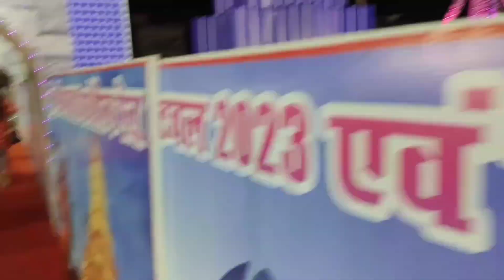आज़मगढ़ शिल्प मेला | आज़मगढ़ की प्रदर्शनी मेला जुलाई 2023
Azamgarh Exhibition july 2023
carnival Azamgarh

Azamgarh mahotsav 2023 pardarshani burj khalif

Dubai water fountain miracle garden

Dubai museum

exhibition 2023

आज़मगढ़ की प्रदर्शनी मेला 2023 | आज़मगढ़ नुमाइश 2023 || Azamgarh Exhibition 2023 1 Uttar Pradesh I

Exhibition In Azamgarh 2023 | Vlog | Nazish Amrin

Exhibition In Azamgarh 2023 Azamgarh

Exhibition 2023

exhibition 2023

Nazish